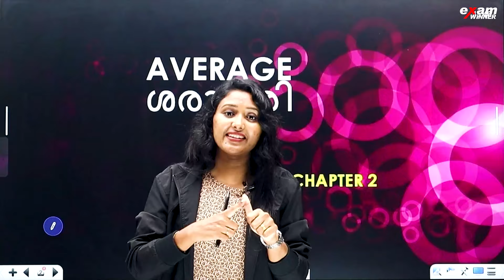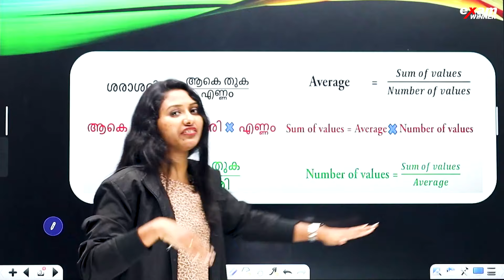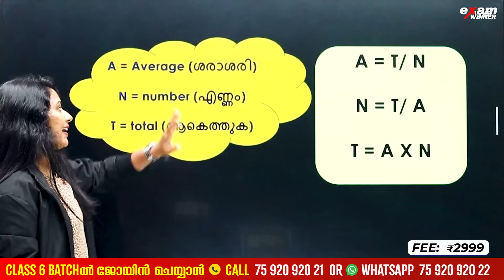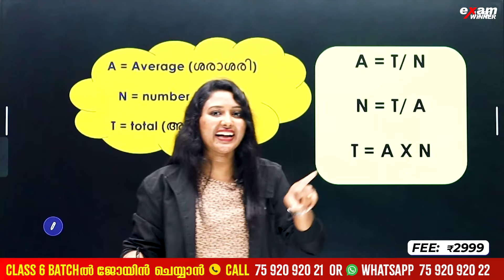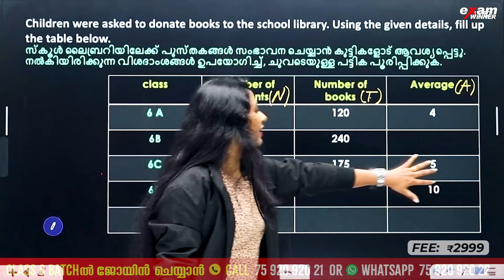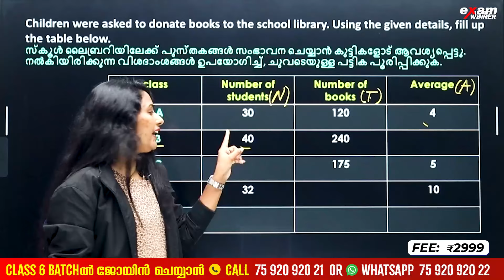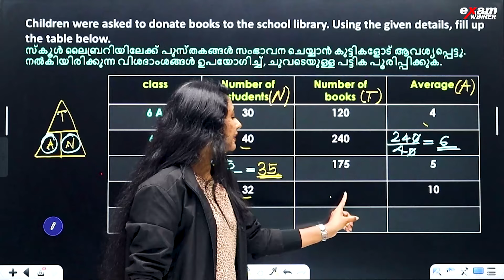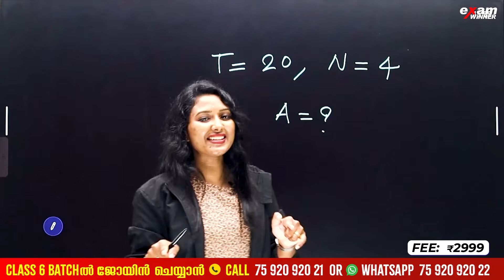Class 6 Maths | Average(ശരാശരി) | Important Questions | Exam Winner Class 6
🛑To join Class 6 Yuva Batch 📱Call to 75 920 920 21 or WhatsApp " Hi " to 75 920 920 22

🎉 Welcome to Exam Winner! 📚 Dive into our Class 6 classes, meticulously crafted to equip students with the knowledge and skills needed to excel academically! 🚀 Join us on an enriching educational journey where each lesson ignites curiosity, fosters critical thinking, and encourages growth. 🌟 Don't miss out – join our vibrant community today and embark on a wonderful educational adventure that will shape a successful future! ✨